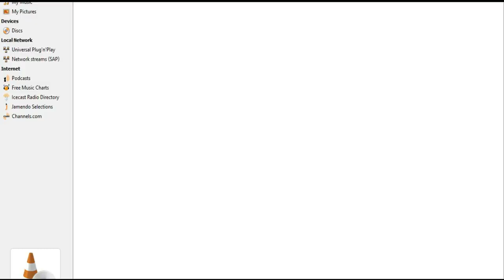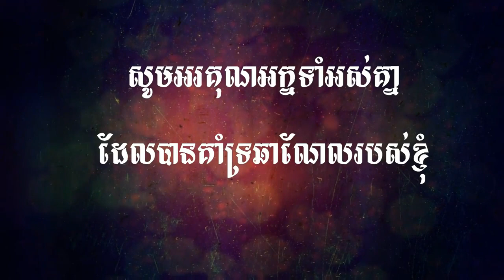Jade Dynasty Gaming , មហិទ្ធិឬទ្ធិដាវទេពជូសៀន , Hide Mission Battle Spirit , Hide Tattle VimS kysong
How to hide a mission Take Battle Spirit and how to hide a mission Take Tattle 1000 Vim Skysong and Lupim

 ►PC Build :

Ram                : 6GB